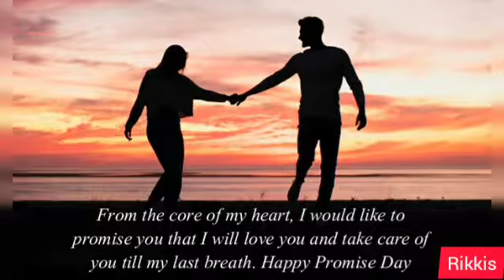promise day whatsapp status | promise day wishes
❤️❤️ wish your loved ones with this beautiful video
and for next